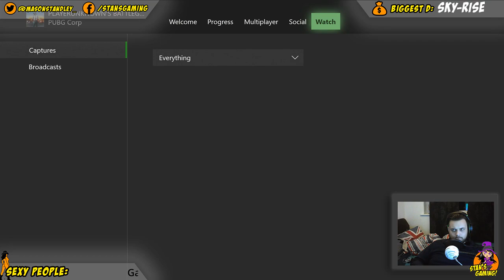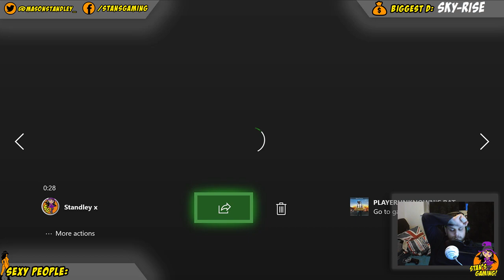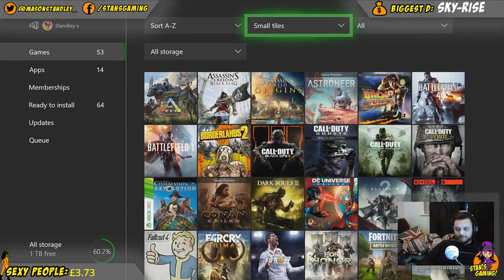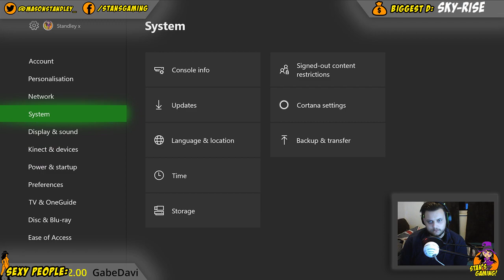Stan Streams - Hungover Stream (ESO)